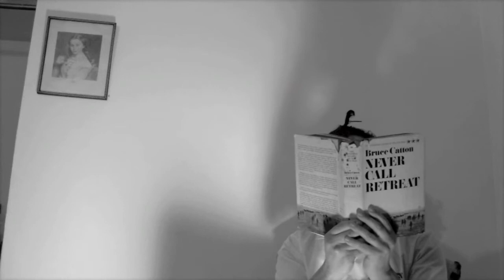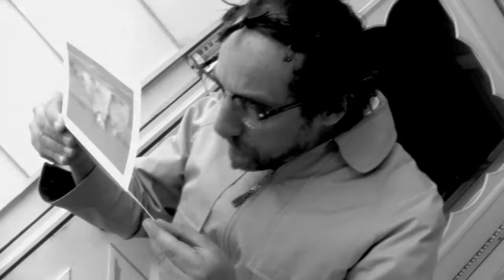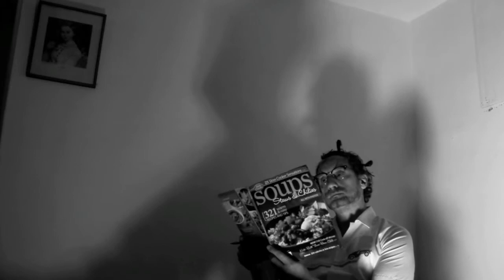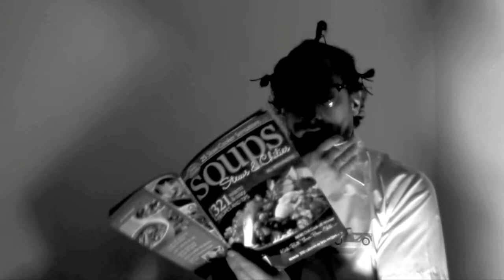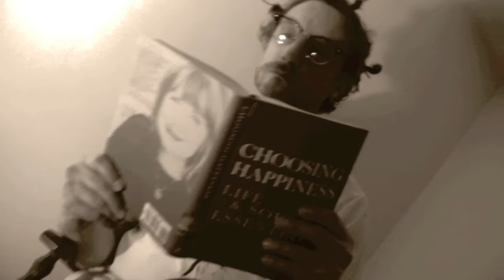My Baby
A Short film from The Fringe Films about an abondoned infant who is left on the doorstep of a quirky shut-in, played by Mark Berretta. The film was written by James Osterhout directed by "The Bromp Brothers"